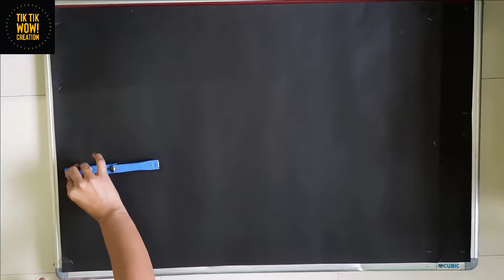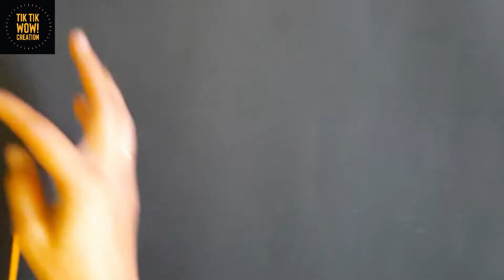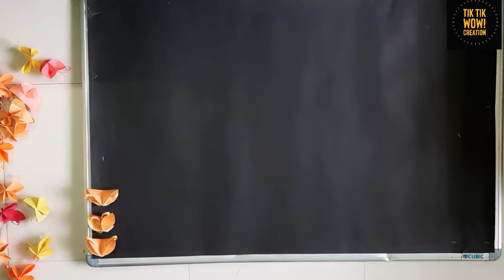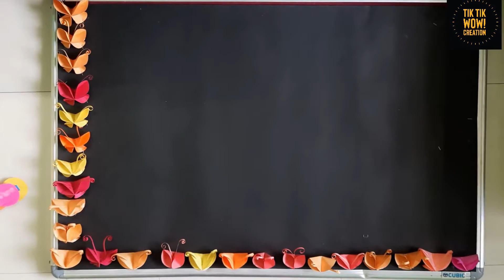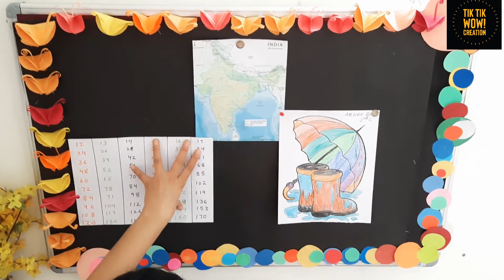Activity board/school bulletin board/Soft Board Border Design/butterfly Borders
hello friend
Activity board, school bulletin board,Soft Board Border Design and butterfly Borders for school and home to decorate your beautiful soft board.

ACTIVITYBOARDFORCLASSROOMS display board border design ideas